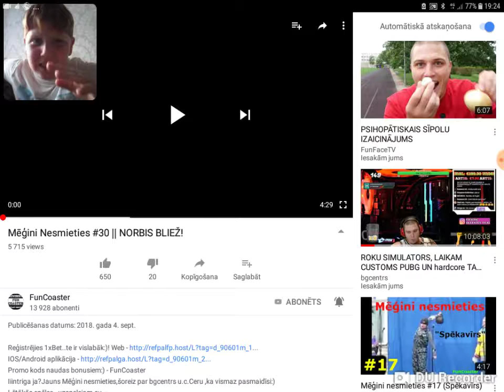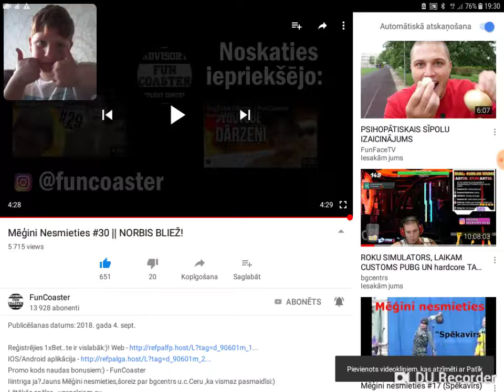30 norbets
K